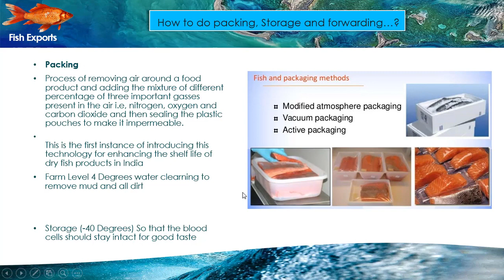How to do exports products packaging? |Telugu